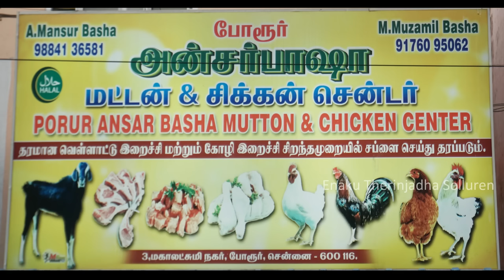Full Mutton cutting and Best part in Mutton | ஆட்டிறைச்சியில் சிறந்த பகுதி | Tastiest part in Mutton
Full mutton cutting video in Tamil
Best part in Mutton
Tastiest part in Mutton
Best part in goat meat
Tastiest part in goat meat
How to buy Original Mutton
Learn how to buy original mutton
Tips to by original mutton
How to buy real goat meat
Tips to buy real Mutton
Do not get cheated know how to buy real mutton
Do not get cheated know how to buy original mutton
Best mutton shop in Chennai
Porur Ansar Basha Mutton shop